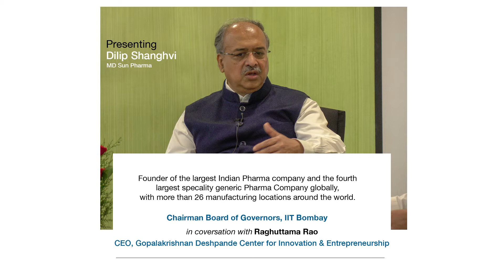Mr. Dhilip Shanghvi, MD Sun Pharma